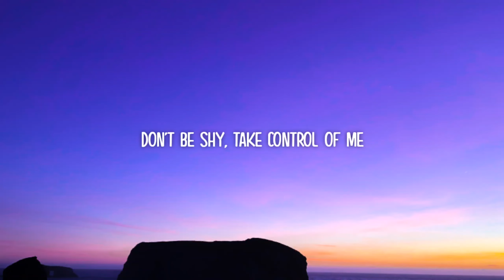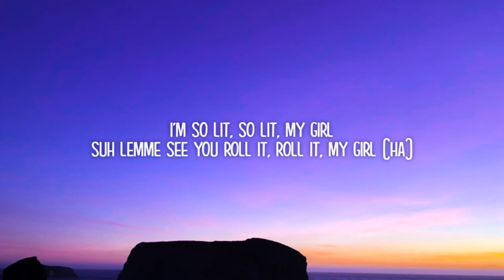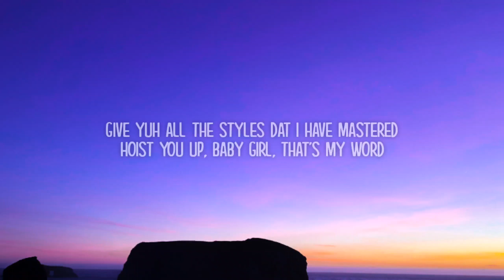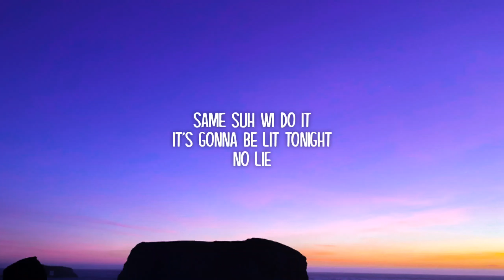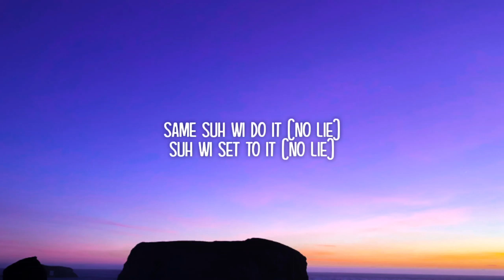Sean Paul - No Lie (Lyrics) ft. Dua Lipa